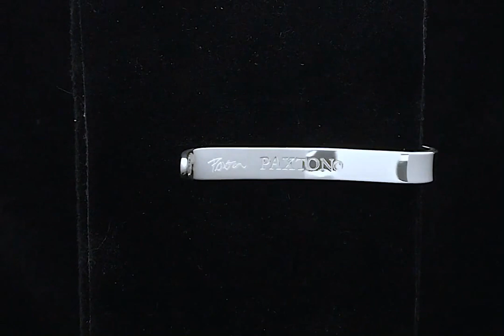Dragonfly Tie Bar / Clip by Paxton Jewelry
Sterling silver dragonfly tie bar / clip hand carved, cast and fabricated by Paxton Mobley.